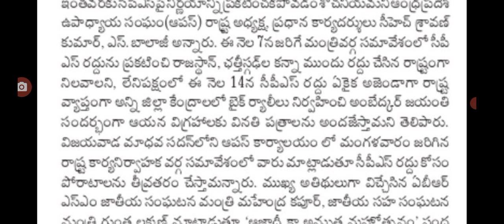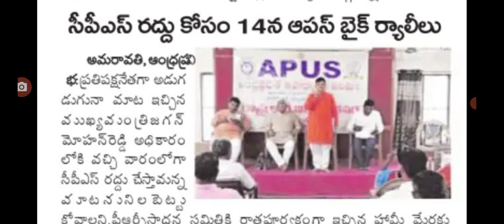ఏప్రిల్ 14న రాష్ట్రవ్యాప్తంగా ఉద్యోగుల సంచలన ప్రకటన ap employees latest update on CPS cancel.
hello everyone today update is AP government announced that employees CPS cancel latest update .@Anandsocialzone